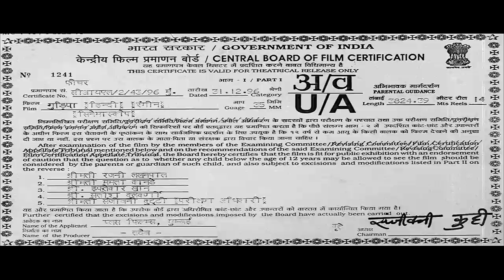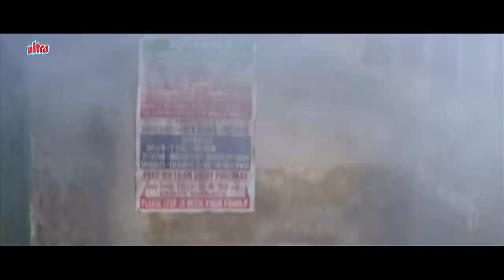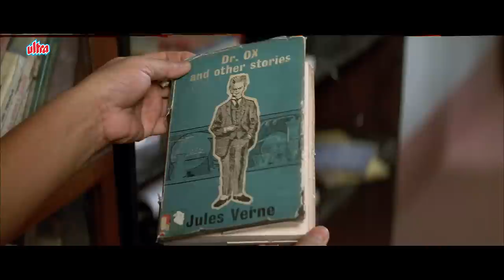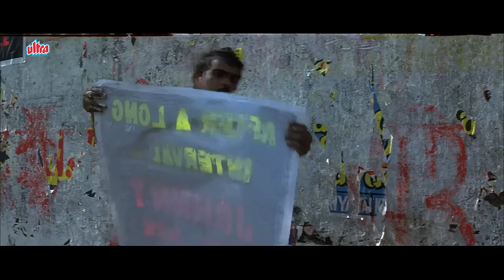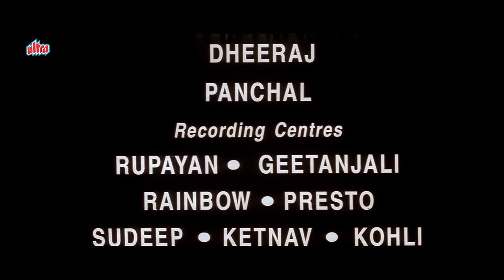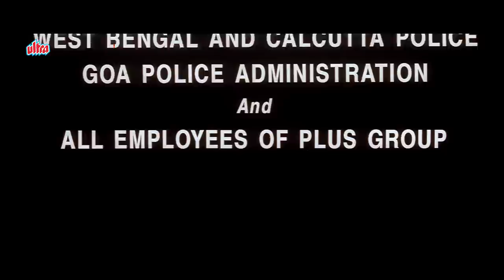मुझे तुम से ज्यादा गुडिया से प्यार है | Mithun Chakraborty | Nandana Sen | Hindi Romantic Movie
Watch Superhit Hindi Movie Gudia (1997)
Starring :  Mithun Chakraborty, Nandana Dev Sen, Pran, Mohan Agashe, Masood Akhtar, Tiku Talsania, Avtar Gill, Anjan Srivastav.
Director : Goutam Ghose